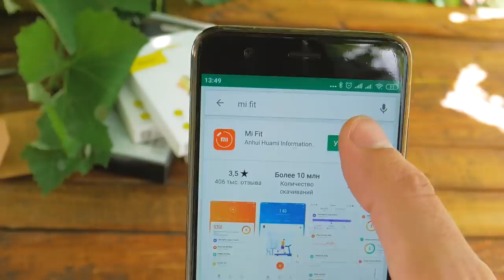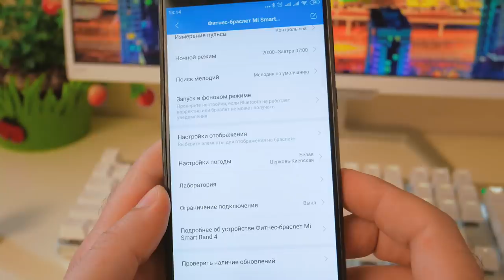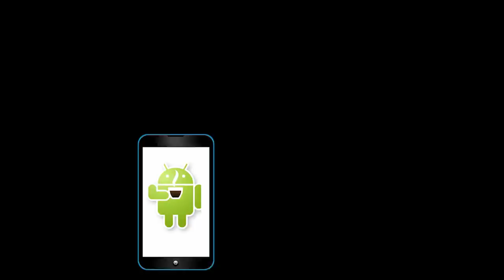Mi band 4 Global - ЛУЧШИЕ ФИШКИ для 90% людей! Обзор.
СОТРУДНИЧЕСТВО (COOPERATION):
ПОПИШИСЬ!